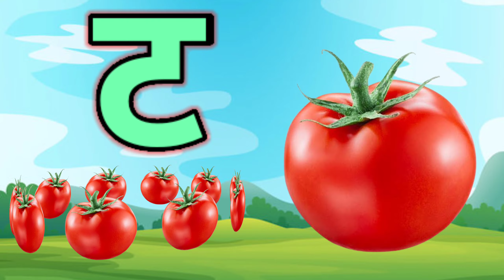अ से अनार,आ से आम,अ,आ,इ,ई,क से कबूतर, ख से खरगोश, अ से अ: और क से ज्ञ तक हिन्दी स्वर माला ABCD kids